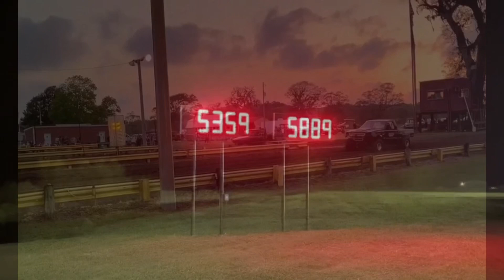Brazoria County Mud Drags 4/30/22